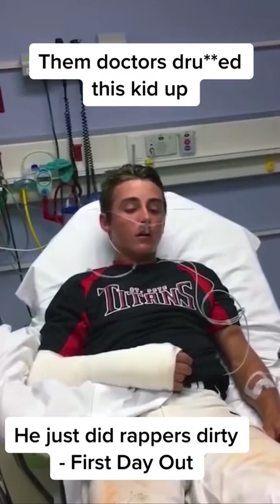Dillan exposes himself while drugged at the hospital